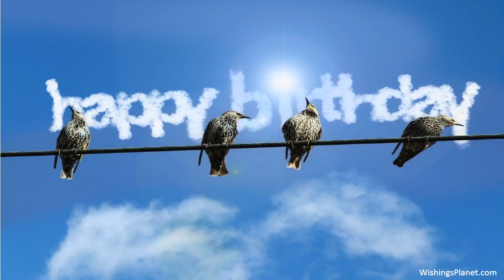Happy Birthday to Abhiprithi